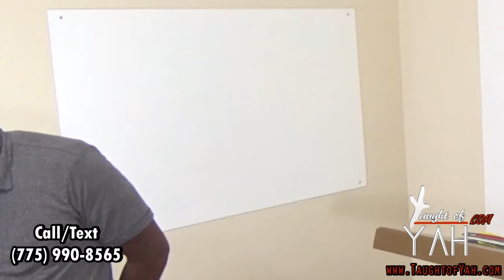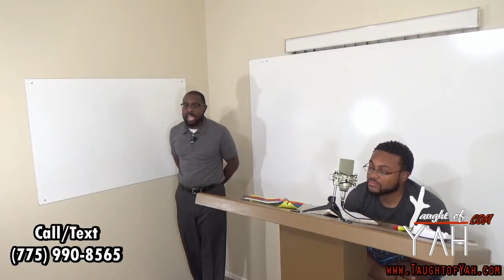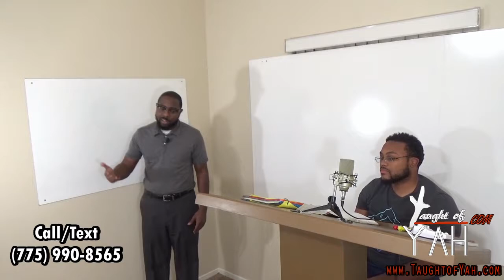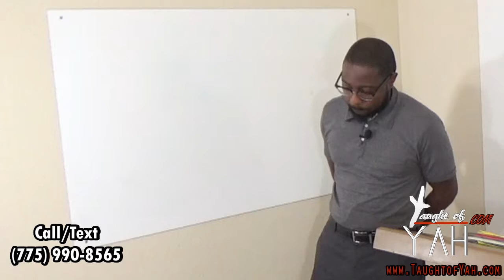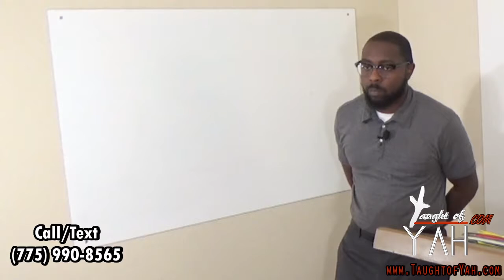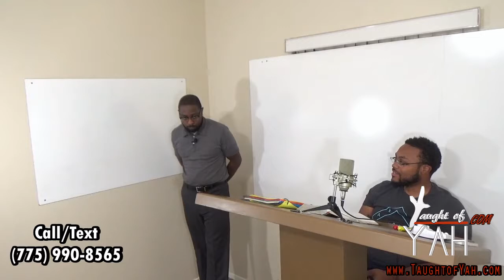Thou Shalt Read This Law Before All Israel In Their Hearing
The reading for this Sabbath:  Isaiah 29:9-13 // Deuteronomy 31:1-3 // Numbers 20:7-13 // Deuteronomy 31:3-11 // Zechariah 14:16-21 // Micah 4:1-2 // Zechariah 8:20-23 // Deuteronomy 31:11-30 // Deutoneromy 34:1-12